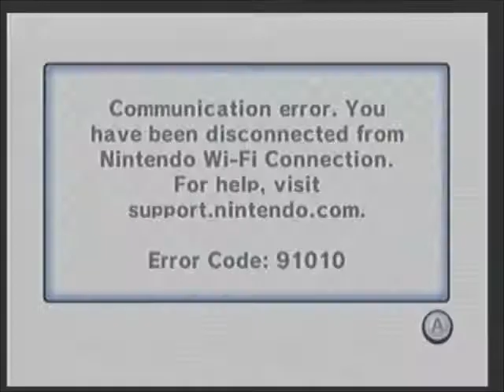Mario Kart Wii: KMF Race 4/29/12 (Skype w/ KMF*Berty and KMF*Arab) Part 1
LOLOLOL AT ARAB'S FINISH-LINE LUCK!
Technically, this was the 2nd or 3rd GP, but I could only record this race.  Anyways, I'm here with KMF races AND a skype call, which is always so funny with these two dedicated non-sobers around.